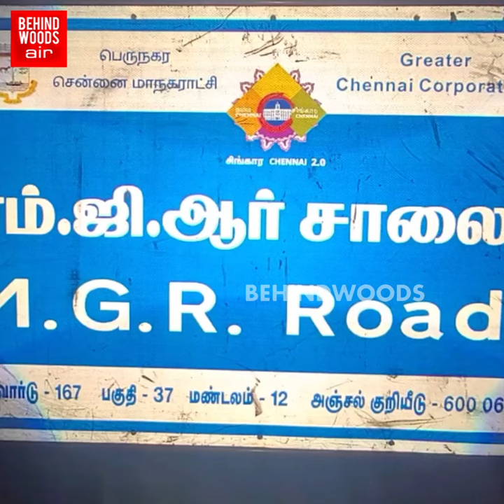'எமனாக மாறிய எருமை மாடுகள்..' டீ குடிக்க சென்ற முதியவருக்கு அதிர்ச்சி! பதறவைக்கும் CCTV காட்சி